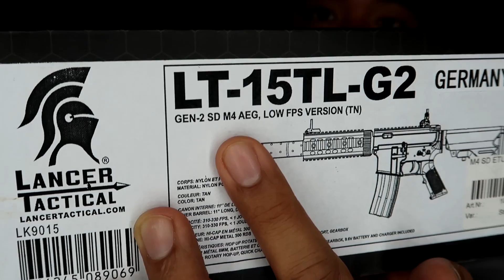Lancer Tactical M4 SD ETU MOSFET | Airsoft Review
Hier stelle ich die Lancer Tactical M4 SD mit ETU, Mosfet und Federschnellwechselsystem vor. Die ETU schützt euch vor Jams. Das Mosfet schont die Internals. Und mit dem Federschnellwechselsystem könnt ihr eure Energie anpassen. Ich zeige euch die Highlights und was mir daran besonders gefällt.

Obwohl ich einen Lipo empfehle, werden sich die Sparfüchse besonders freuen. Mit dem im Lieferumfang enthaltenen Nimh Akku und Ladegerät könnt ihr direkt loslegen.

Bunkerkings CMD
Cyma CM.030 (TAN)
Cyma CM.030 (SCHWARZ)
G18c Rail
G18c Hicap Mag

Dieses Video enthält keine bezahlte Produktplatzierung oder Produktempfehlung im Auftrag eines Herstellers. Ich berichte lediglich meine persönliche Meinung zu dem Produkt. Dieses Video wurde unterstützt durch Sniper AS, die mir das Produkt zur Verfügung gestellt haben. Das vorgestellte Produkt wurde von mir selbst gezielt angefragt und nach dem Video an den Shop zurück geschickt.